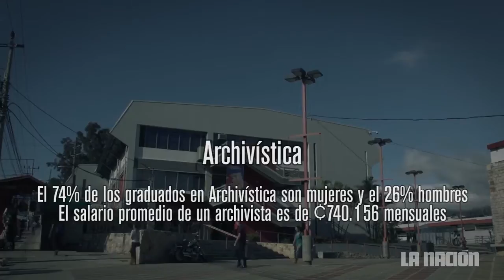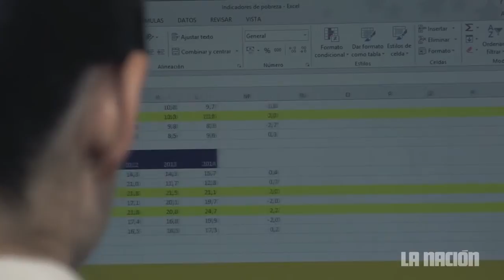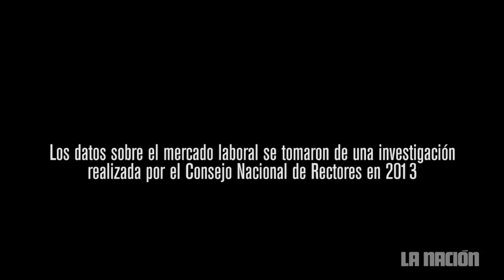20150226 carreras demanda laboral